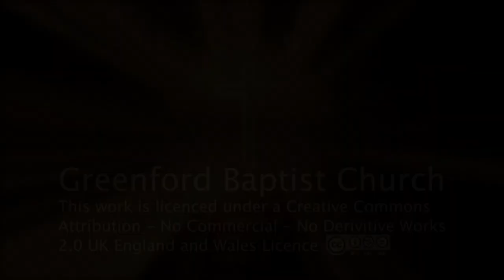Part 4: Compromise Churches - Revelation 2:12-29 - Satyajit Deodhar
Satyajit continues his teaching on the book of Revelation, rightly asking us about compromises with our walk with Jesus and forgetting our first love.